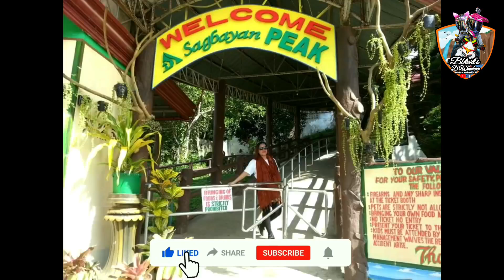OSLOB TOWN PROPER | Aerial Video | Oslob Church | Eli Rock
The Nuestra Señora del Patrocinio de Maria Parish Church (Our Lady of Patronage of Mary Parish Church), commonly known as Boljoon Church, is a Roman Catholic Church dedicated to the Our Lady of Patrocinio in the municipality of Boljoon, Cebu, Philippines, under the Roman Catholic Archdiocese of Cebu.